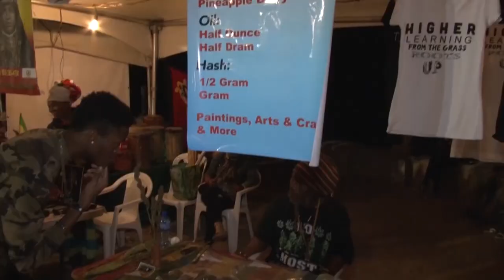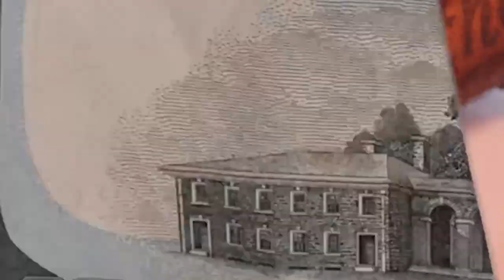Sanchez & Richie Stephens Tune-Fi Tune: Rebel Details Salute '23: Don Andre "Come Black".